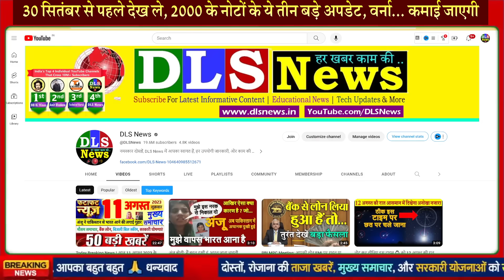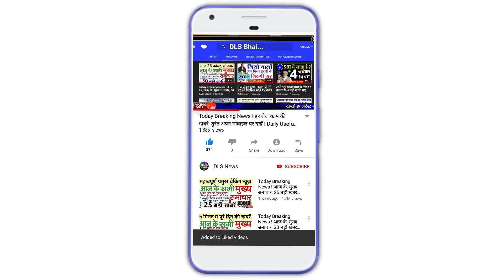RBI 2000 NOTES NEWS: सितंबर से पहले जरूर जान ले- ये 3 बड़े अपडेट, 2000 रुपए के नोटों पर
2000 रुपए की नोट वापसी से क्या फायदा हुआ? RBI गवर्नर शक्तिकांत दास ने दी अहम जानकारी

लोन महंगे नहीं होंगे, EMI भी नहीं बढ़ेगी: लगातार तीसरी बार रेपो रेट 6.50%, महंगाई अनुमान बढ़ाकर 5.4% किया

2,000 रुपए के 88% नोट बैंकिंग सिस्टम में वापस लौटे, RBI ने कहा- अब चलन में ₹42 हजार करोड़ मूल्य के नोट

88 फीसदी 2000 के नोट बैंकों में लौटे, जमा करने की आखिरी तारीख नजदीक, आपके पास है नोट तो अभी बदल लें

2000 रुपये के नोट को लेकर RBI ने दिया अपडेट, अब तक 3.14 लाख करोड़ रुपये बैंकों में वापस आएं

Rs 2000 Note: बैंकों में लौट आए 2,000 रुपये के 88 फीसदी नोट, चलन में थे 3.56 लाख करोड़ रुपये मूल्य के नोट

2000 के नोट को लेकर बड़ी खबर, अब भी 21 लाख गड्डियां कहां?

अगस्त-सितंबर में कई लंबी छुट्टियां, 2000 का नोट बदलने का अंतिम मौका, नोट कर लें तारीख

2000 रुपये डिपॉजिट की डेडलाइन से पहले जान लें कितने दिन बंद रहेंगे बैंक?